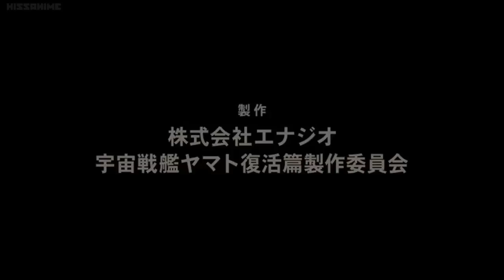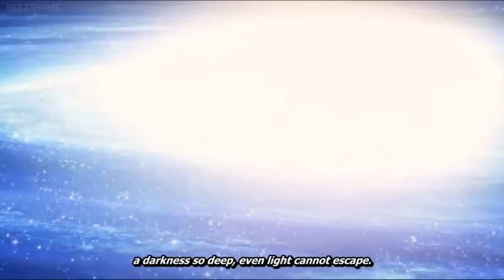Space Battleship Yamato_Resurrection pt.1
The film opens as the Earth flagship Blue Noah leads the First Emigration Fleet to Amare. Suddenly, thousands of unidentified ships appear and open fire. The warships of Earth's Fleet (EDF) counterattack, but are quickly overwhelmed. Blue Noah is damaged critically. On one of the failing support ships, Captain Yuki Mori Kodai, wife of the protagonist Susumu Kodai, orders her ship to do an emergency warp, but she vanishes mysteriously afterwards.